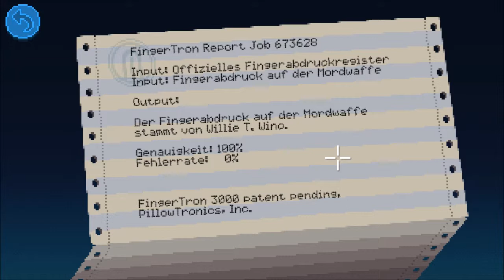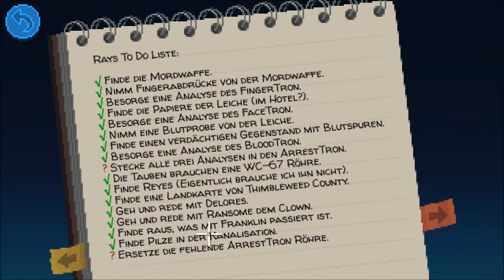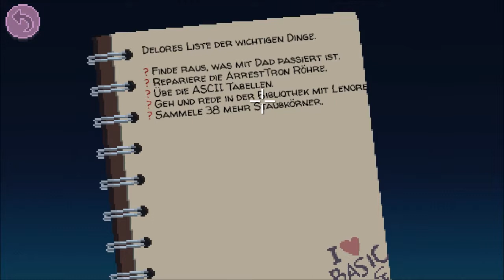Thimbleweed Park # 14 - Der Arresttron [Deutsch/Let's Play]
In dieser Folge können wir endlich unsere Berichte in den Arresttron einlesen oder etwa nicht?!